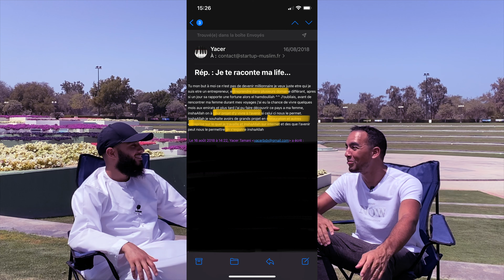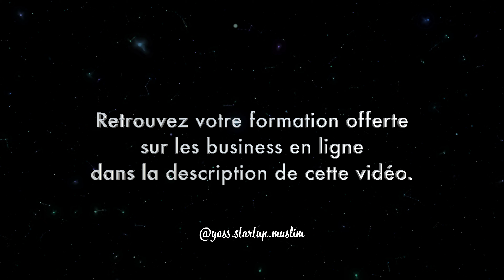DE LIVREUR DE PIZZA À LIBRE GÉOGRAPHIQUEMENT !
🎁 Découvrez 4 business en ligne à mettre en place maintenant pour gagner 1500€/mois ou plus sur internet !

📞 Des questions ? Contactez-moi ici sur mon WhatsApp